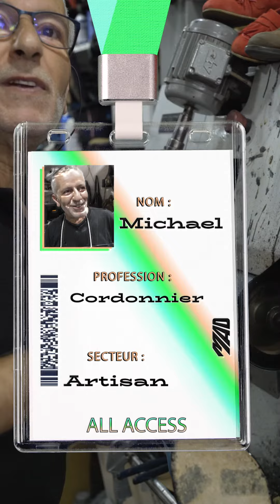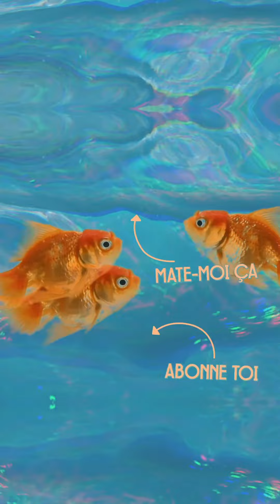All Access - Le cordonnier star de Paris, c'est lui : rencontre avec Michael Amari 👡| MAD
Il est l’un des rares cordonniers à restaurer les souliers les plus précieux de la mode 🔥 Michael Amari, surnommé l’Etalon, est dans le métier depuis plus de 40 ans et répare l’irréparable. Découvrez cet artisan de l’ombre dans le nouvel épisode de All Access.